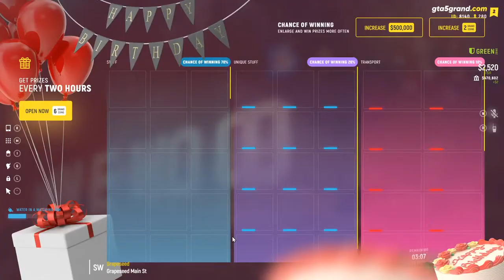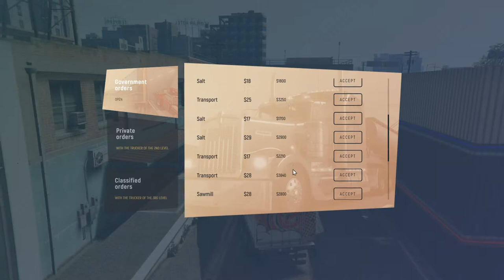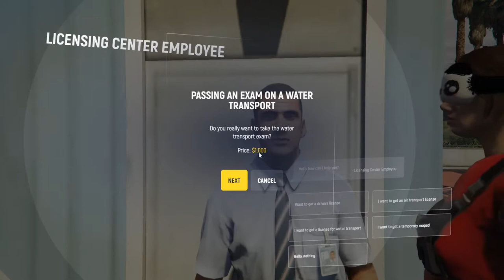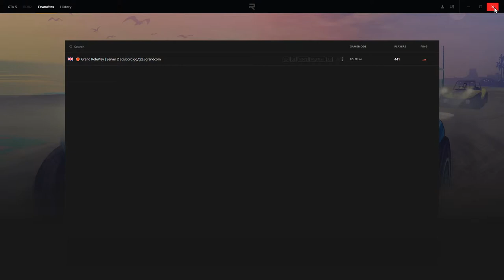GTA5 Grand RP Roleplay Live || GTA 5 || Grand Theft Auto V || GTAV Gameplay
Grand Theft Auto V Grand RP Roleplay Gameplay In Telugu / Hindi / English Live || GTA5 New journey begins

Daily Live Streaming:
1v1.LOL - Online Building & Shooting Simulator
Fortnite
GTA 5 ( Grand Theft Auto ) Roleplay Grand RP
Realm Royale
Pacify
Minecraft
Euro Truck Simulator 2
more games...

low end device games. basics of shooting games. noob to pro practicing in battle royal games.

platforms: mobile / android / ios / pc / desktop / laptop

Artist: NEFFEX
Album: Destiny: The Collection
Released: 2019
Genres: Electronic music, Hip-Hop/Rap